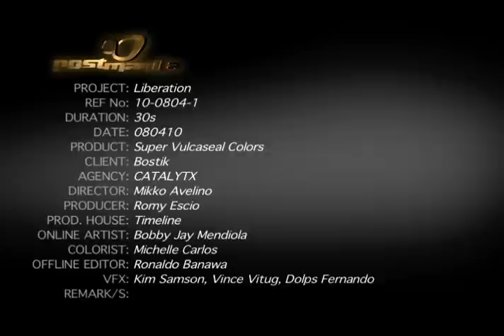Bostik "Liberation" TV Ad - Product: Vulcaseal Colors